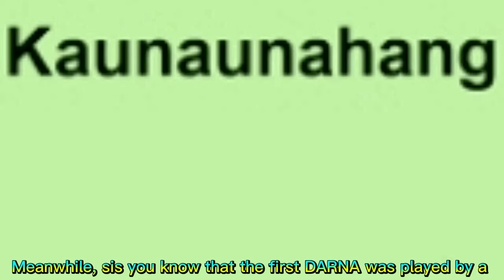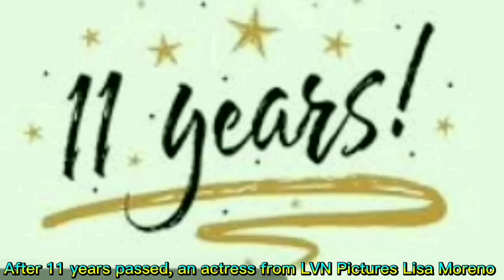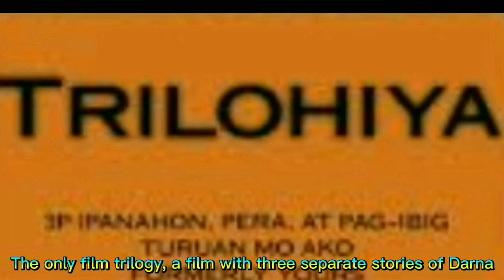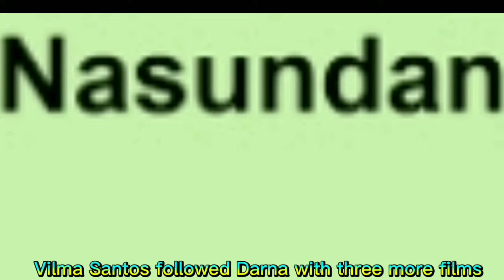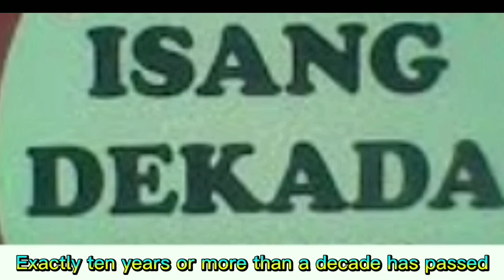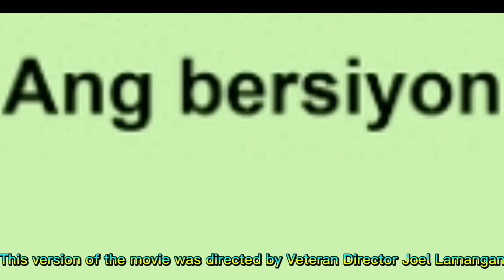🇵🇭PINAY SUPER HERO🇵🇭 "DARNA" Ang Replesksiyon Ng Mga Kababaihan Sa Lipunan!